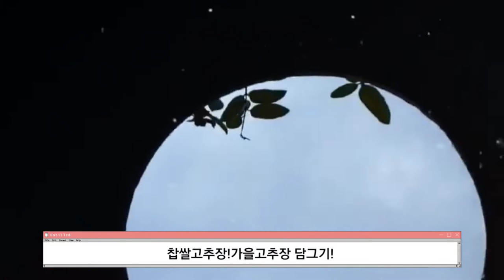고추장만들기 엿기름기르기 텃밭농사 바우새미농원